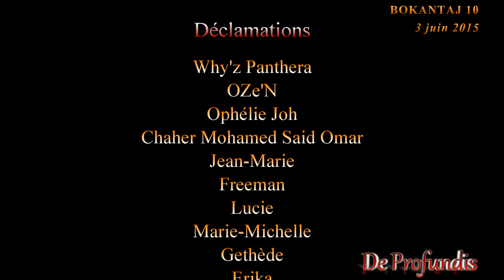10ème BOKANTAJ - 3 juin 2015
Vidéo de la dixième soirée Bokantaj organisée par le RPAMC - De Profundis.

Ou Facebook : Réseau Pluri-artistique multiculturel De Profundis